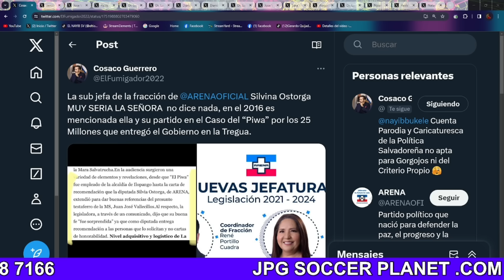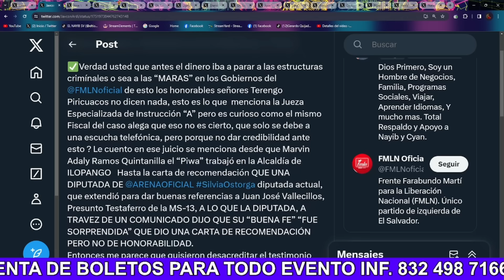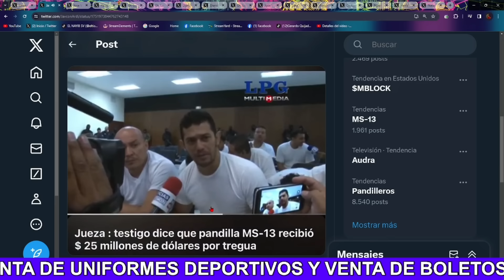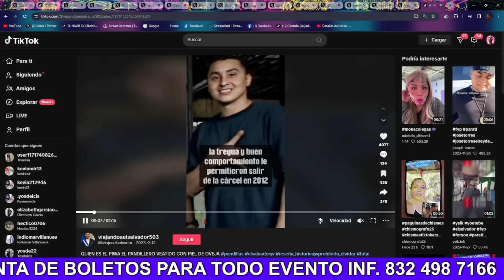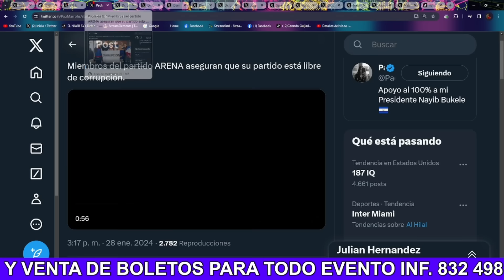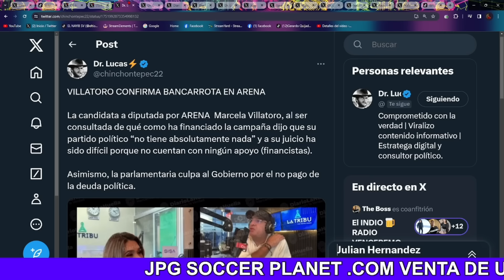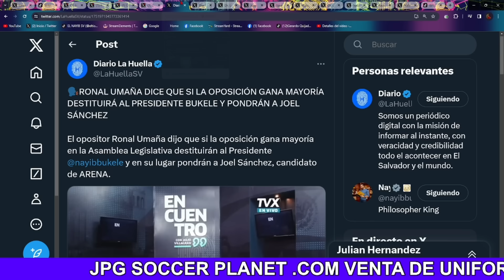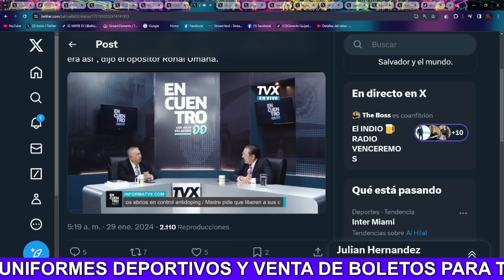!Bombazo¡ Nayib Bukele No lo Sabia Diputada De Arena Ayudo a Pandillerô que Resibio 25 Millones 😡